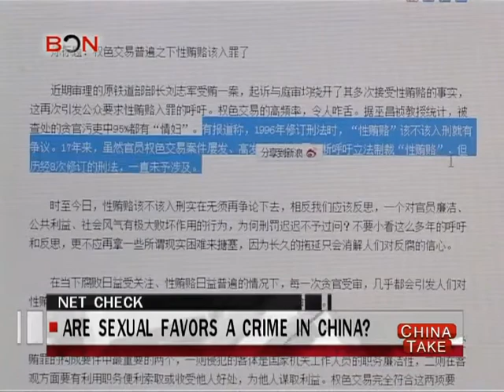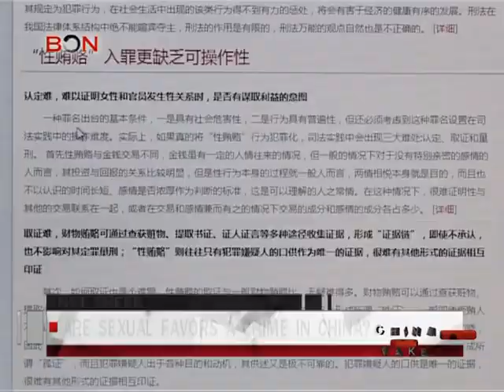Are sexual favors a crime in China? - China Take - July 03,2013 - BONTV China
China, BONTV, news, Are sexual favors a crime in China, sexual favors, sexual bribes, Liu Zhijun, bribes